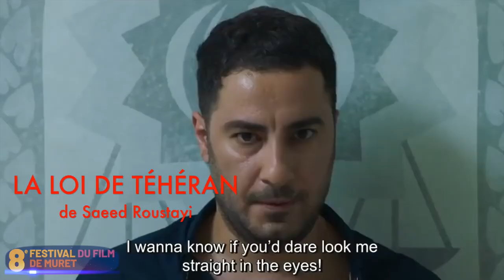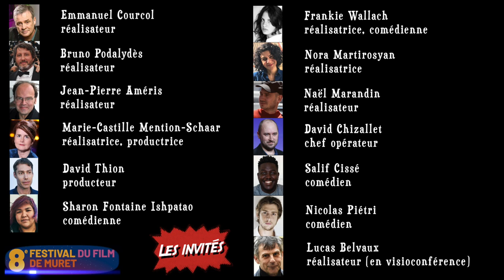Bande annonce complète des films du Festival du Film de Muret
Bande annonce complète de la huitième édition du Festival du Film de Muret (2020)
29 films en avant-première dont 3 pour le jeune public.
14 invités
Pass de 26 films pour 78€ en vente uniquement sur le site du festival